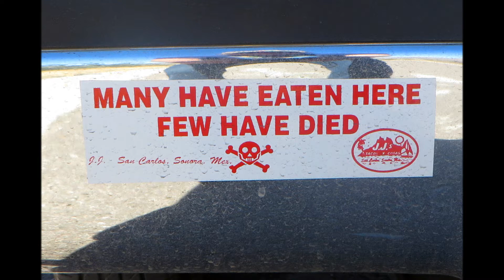Desperate Men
"Geezers Gone Wild" winter trip to San Carlos, Sonora, Mexico, January 16-25, 2015.